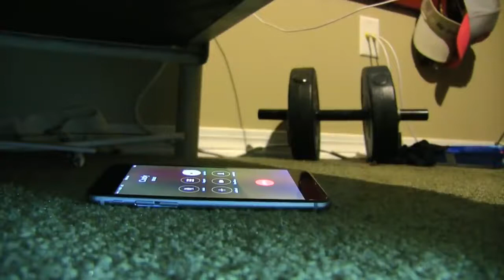SML Movie: Taken